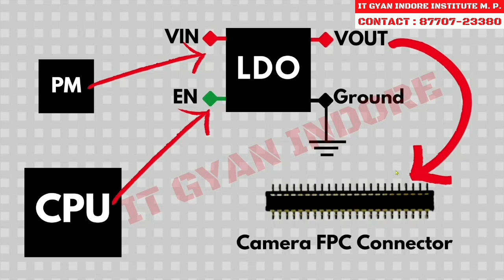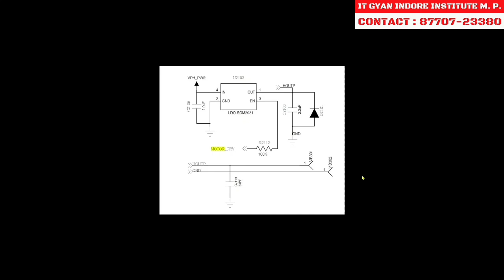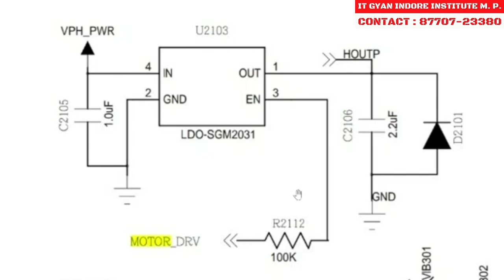Mobile Phone me LDO kya kam karta hai